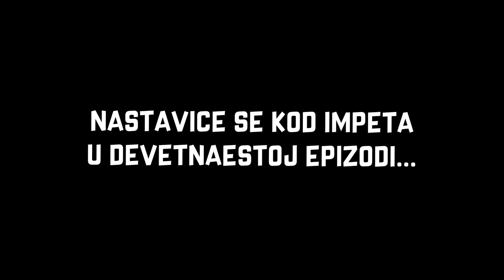UGLEDAO SAM NJEGOV GROB ! (Vodeno Prezivljavanje sa Impetom) ep.18